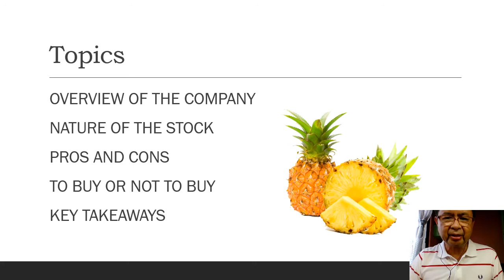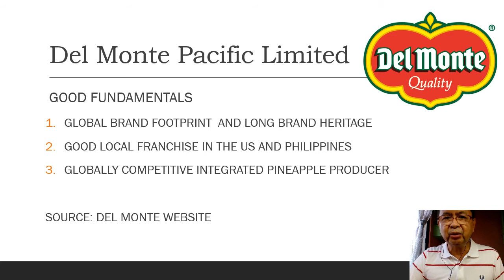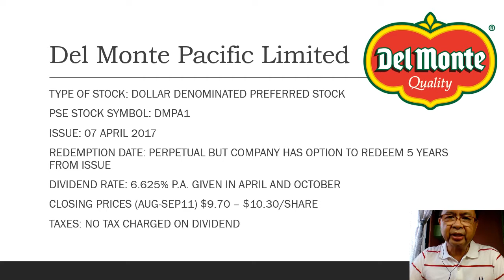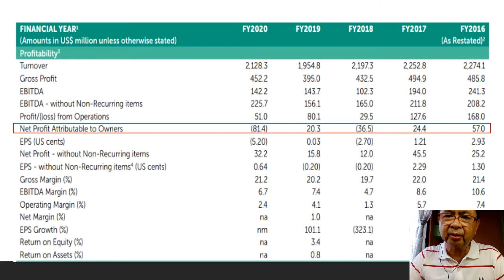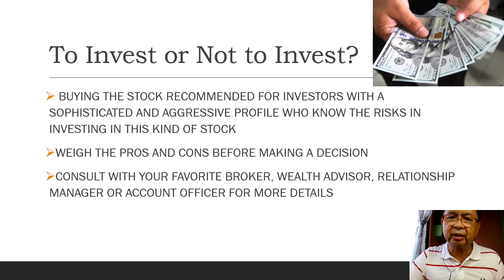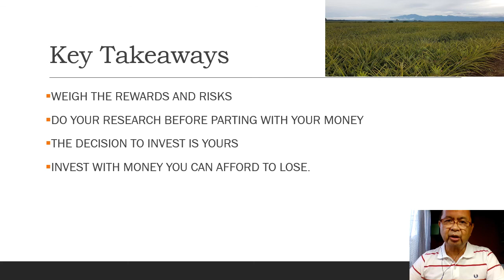DEL MONTE DMPA1 PREFERREDS: STOCK MARKET TODAY SPECIAL EPISODE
THE STOCK MARKET TODAY presents this special episode is on the Del Monte Preferred A1 Stock first published in Sam Teodoro's channel on  13 Sep 2020. Known by the symbol DMPA1, this dollar-denominated preferred stock is the first of its kind in the PSE which allowed investors with US Dollar deposit accounts to buy or sell the security, since it is listed, to be settled in US dollars. The security is a welcome alternative to US dollar time deposits offered by Philippine banks. Know the pros and cons of investing in this stock in this episode.